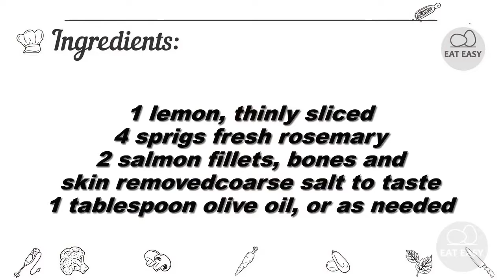Lemon Rosemary Salmon There is no place easier!